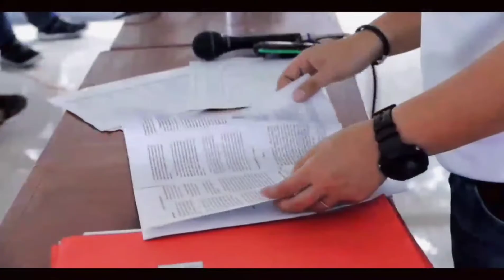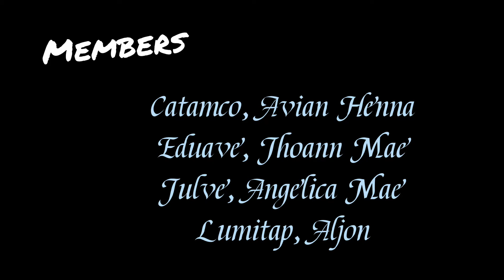CMU ADVERTISEMENT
This was an advertisement video done to fulfill the requirement for our midterm exam. Pardon us for using video clips from other sources. To avoid any issues, we have included the names and/or YouTube accounts of our sources for credits. God bless us all!